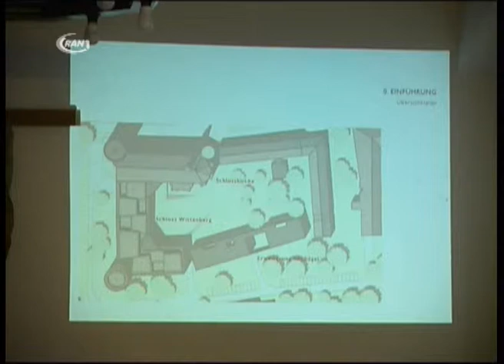Predigerseminar verabschiedet sich - RAN1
In fast jeder Sendung gibt es etwas Neues zu berichten von den umfangreichen Bauarbeiten in der Wittenberger Altstadt und den Vorbereitungen auf das große Jubiläumsjahr 2017. Dass etwas Neues schaffen auch oft heißt von etwas altem Abschied zu nehmen, das erfuhr in dieser Woche das Predigerseminar.